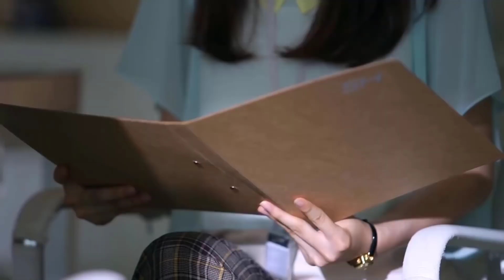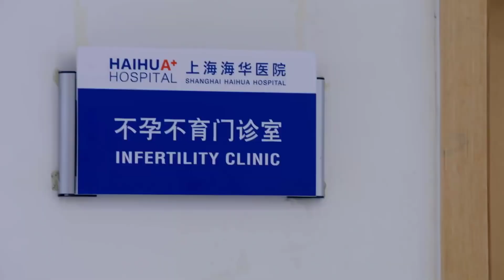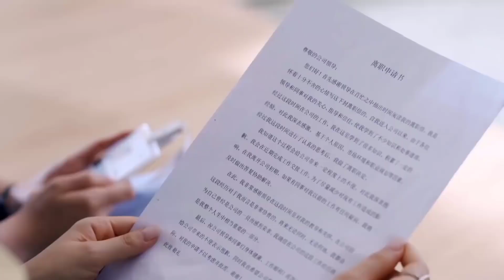LẠP LẠP, ANH YÊU EM Tập 18 - Phim Ngôn Tình Trung Quốc Hấp Dẫn Nhất (Thuyết Minh)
✤Đạo diễn: Lưu Tuấn Kiệt
✤Diễn viên: Thích Vy, Vương Diệu Khánh, Viên Băng Nghiên
✤ Nội dung: Bộ phim LẠP LẠP, ANH YÊU EM (TÔI LÀ ĐỖ LẠP LẠP) kể về cô nàng Đỗ Lạp Lạp sắp sửa lên chức tổng giám, tình yêu của cô và Vương Vĩ cũng tu thành chín quả, hao người đăng ký kết hôn và sống hạnh phúc. Tuy nhiên công ty bất ngờ xuất hiện Casey trở về từ nước ngoài, cùng Đỗ Lạp Lạp cạnh tranh chức tổng giám. Casey mặc dù trẻ hơn Lạp Lạp nhưng năng lực không hề thua kém, Lạp Lạp cảm thấy áp lực nặng nề. Nhưng bất ngờ là Casey và Vương gia có quen biết từ lâu, rất được mẹ chồng Lạp Lạp yêu quý khiến cho Lạp Lạp gặp không ít phiền phức. Cũng do vậy cuộc sống của Lạp Lạp gặp không ít phong ba, tình cảm với Vương Vĩ cũng trải qua mâu thuẫn. Nhưng với sự lương thiện kiên trì Lạp Lạp đã dần trưởng thành. Cuối cùng bằng năng lực của mình bảo vệ được tổ ấm của mình, công việc và cuộc sống đều viên mãn.